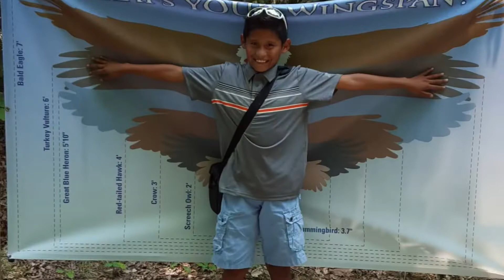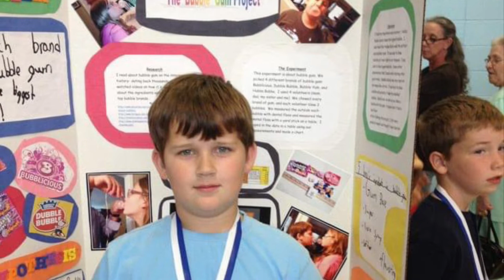Class of 2022 B